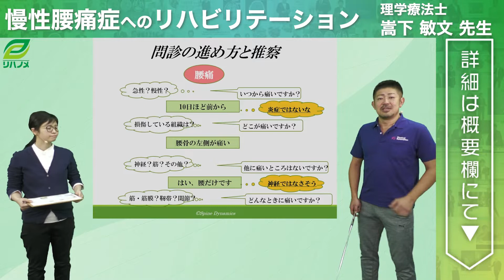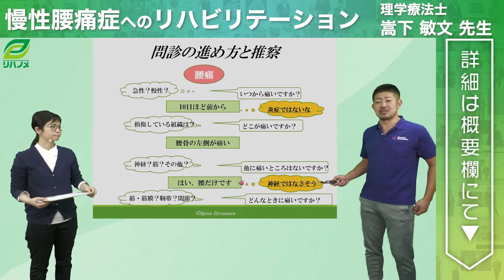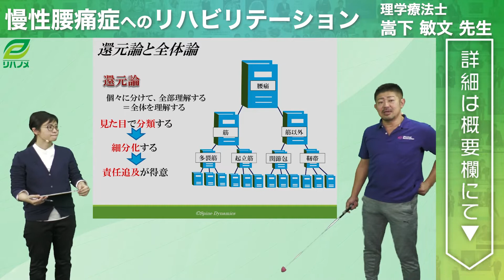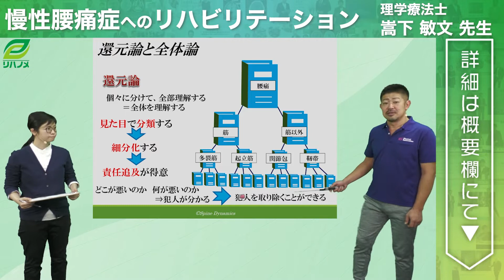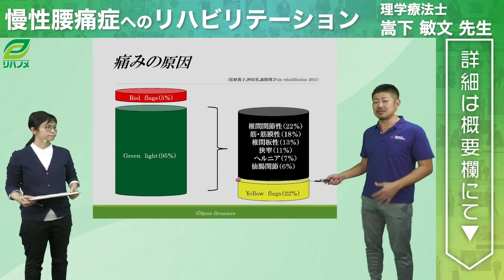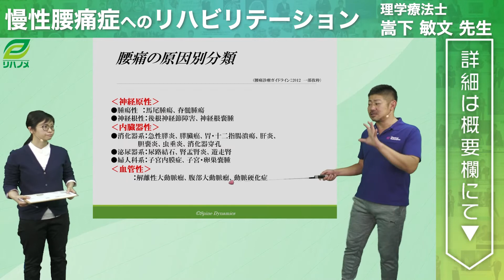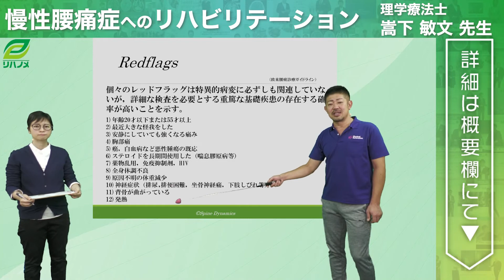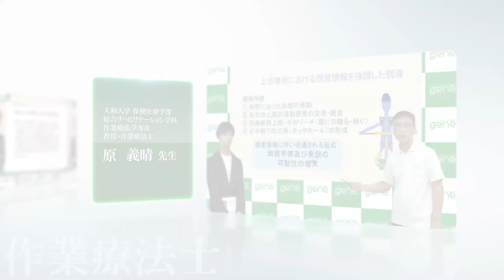慢性腰痛症へのリハビリテーション(嵩下 敏文 ​先生)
【お申し込み】
個人でのお申し込みはこちら↓

【テーマ】
慢性腰痛症へのリハビリテーション

【講師】
嵩下 敏文 先生(清泉クリニック整形外科 法人本部 理学技術担当部長　株式会社 創生 代表取締役　理学療法士)